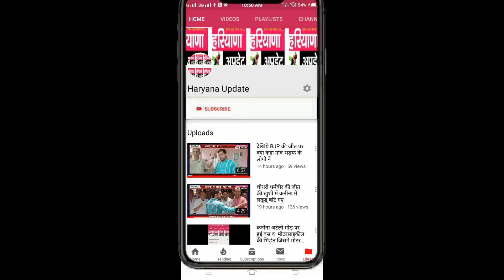कनीना में ढोल नगाड़ों के बीच गणपति को विदाई देने के लिए भक्‍तों का उमड़ पड़ा सैलाब